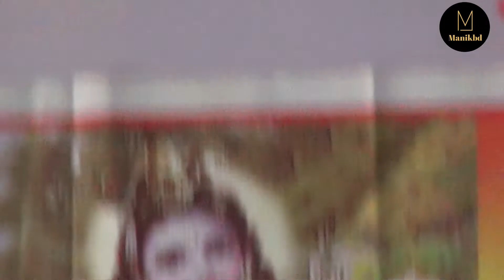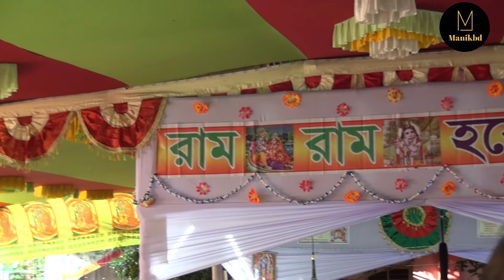অপূর্ব বিরাম কীর্তন | এই কীর্তন শুনে কান্না না করে কেউ থাকতে পারেনি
দলের নাম : আদি রামকৃষ্ণ সম্প্রদায়, বাগেরহাট
মাষ্টার: বাবু অমলেন্দু রায়
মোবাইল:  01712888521